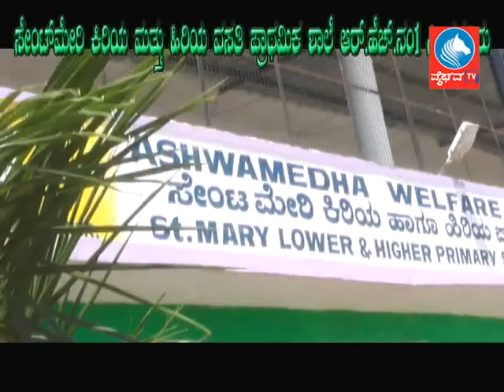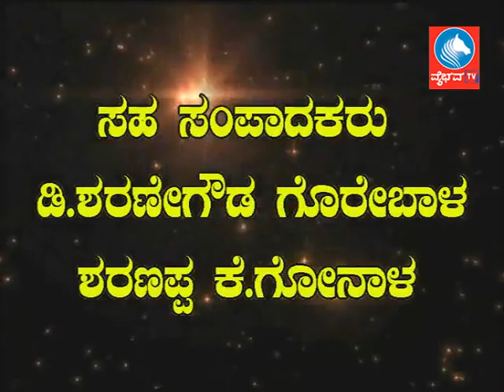News 02 10 18